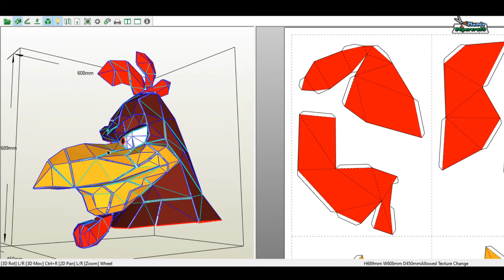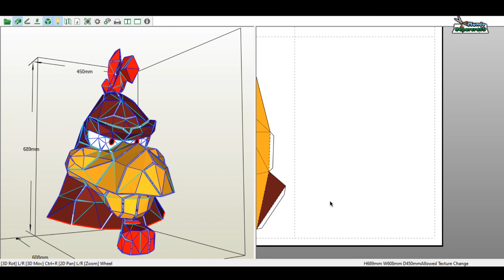Mascara Gallo Claudio papercraft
Modelo de papercraft de una máscara del Gallo Claudio de los Looney Tunes